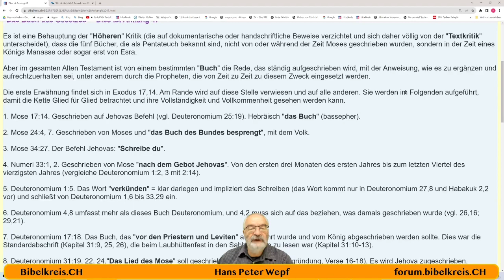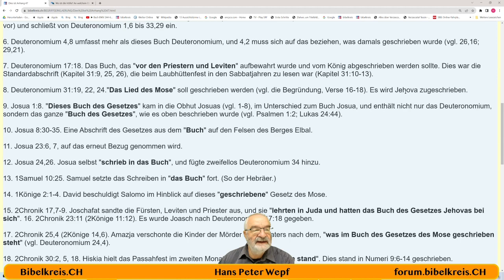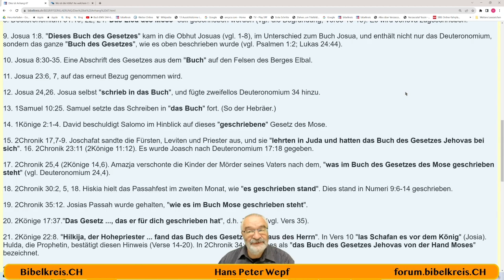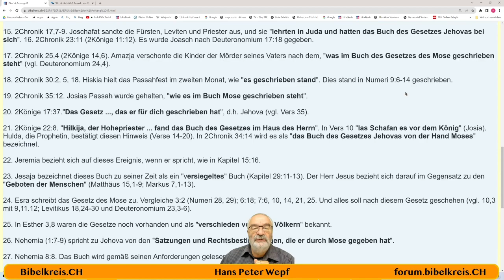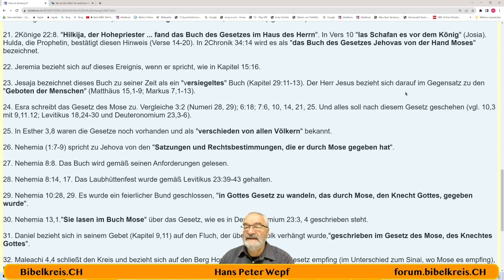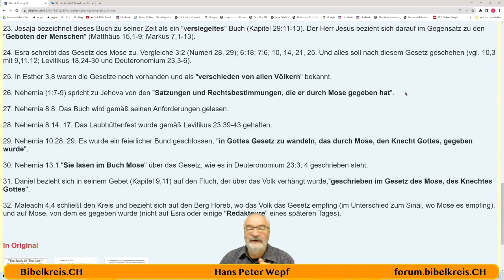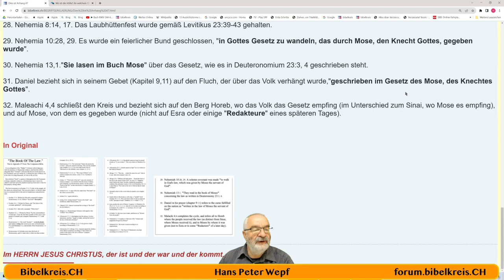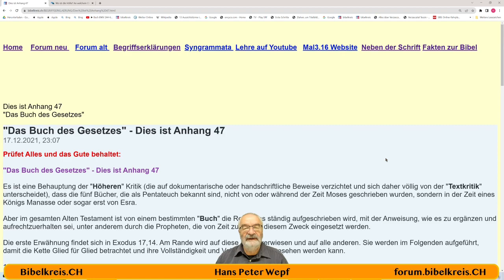Appendix 47 - "Das Buch des Gesetzes"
Es ist eine Behauptung der "Höheren" Kritik (die auf dokumentarische oder handschriftliche Beweise verzichtet und sich daher völlig von der "Textkritik" unterscheidet), dass die fünf Bücher, die als Pentateuch bekannt sind, nicht von oder während der Zeit Moses geschrieben wurden, sondern in der Zeit eines Königs Manasse oder sogar erst von Esra.

Aber im gesamten Alten Testament ist von einem bestimmten "Buch" die Rede, das ständig aufgeschrieben wird, mit der Anweisung, wie es zu ergänzen und aufrechtzuerhalten sei, unter anderem durch die Propheten, die von Zeit zu Zeit zu diesem Zweck eingesetzt werden.

Die erste Erwähnung findet sich in Exodus 17,14. Am Rande wird auf diese Stelle verwiesen und auf alle anderen. Sie werden im Folgenden aufgeführt, damit die Kette Glied für Glied betrachtet und ihre Vollständigkeit und Vollkommenheit gesehen werden kann.

1. Mose 17:14. Geschrieben auf Jehovas Befehl (vgl. Deuteronomium 25:19). Hebräisch "das Buch" (bassepher).

2. Mose 24:4, 7. Geschrieben von Moses und "das Buch des Bundes besprengt", mit dem Volk.

3. Mose 34:27. Der Befehl Jehovas: "Schreibe du".

4. Numeri 33:1, 2. Geschrieben von Mose "nach dem Gebot Jehovas". Von den ersten drei Monaten des ersten Jahres bis zum letzten Viertel des vierzigsten Jahres (vergleiche Deuteronomium 1:2, 3 mit 2:14).

5. Deuteronomium 1:5. Das Wort "verkünden" = klar darlegen und impliziert das Schreiben (das Wort kommt nur in Deuteronomium 27,8 und Habakuk 2,2 vor) und schließt von Deuteronomium 1,6 bis 33,29 ein.
Hans Peter Wepf
Hertenstrasse 18
8500 Frauenfeld